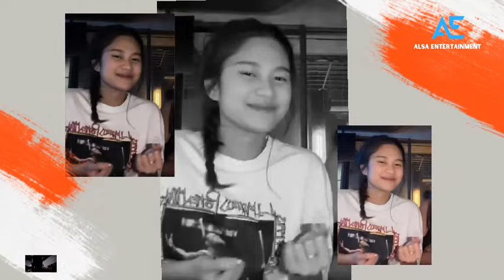GEMES BANGET AZIZAH SALSHA NGAMBEK PRATAMA ARHAN PUNYA BANYAK ISTRI ONLINE HINGGA LUPA TANGGAL NIKAH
BIKIN GEMES AZIZAH SALSHA NGAMBEK PRATAMA ARHAN PUNYA BANYAK ISTRI ONLINE HINGGA LUPA TANGGAL NIKAH